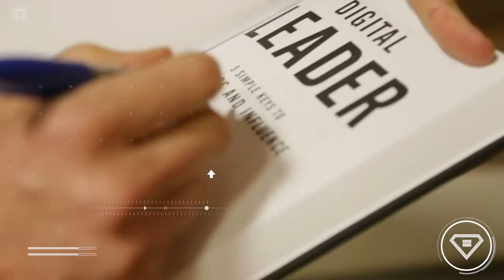A Message from Erik Qualman: HITEC Dallas 2021 Opening Keynote Speaker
Digital leadership speaker and five-time #1 bestselling author Erik Qualman (a.k.a. "Equalman") has performed in over 55 countries and reached 25 million people this decade. His Socialnomics work has been on 60 Minutes to the Wall Street Journal and used by the National Guard to NASA. He will present his observations on digital trends and transformation to the attendees at HITEC Dallas 2021.